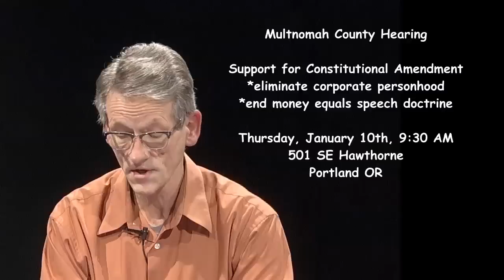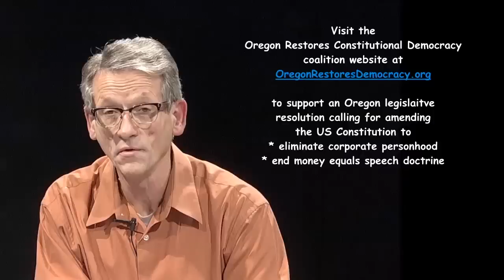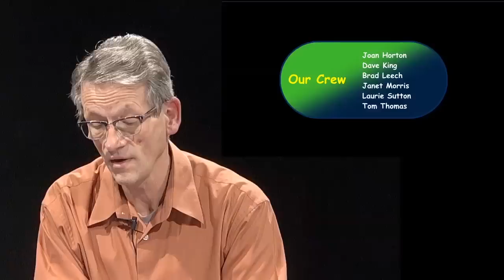13-01 Money in Politics Destroying Democracy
Evan Preston, a Fellow with OSPIRG (Oregon State Public Interest Research Group), discusses a new OSPIRG/DEMOS report "Million Dollar Megaphone" on the changing nature of money in politics, changes due in part to the 2010 US Supreme Court Citizens United decision. Big special interest and largely secret donors are drowning out the voices of ordinary people, fundamentally undermining our democracy. Evan discusses the various types of organizations giving money, the role of Dark Money and what it is and reforms required to add transparency to the giving.  Noting that money is property, not speech, Evan advocates for public funding of elections, as well as a constitutional amendment to overturn Citizens United and the earlier Buckley v Valeo decision.